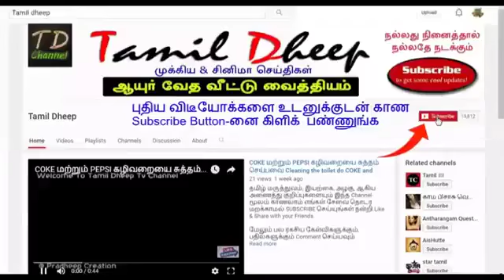பிளாஸ்டிக் பாட்டிலில் தண்ணீர் குடிப்பதால் என்ன பாதிப்பு வரும்